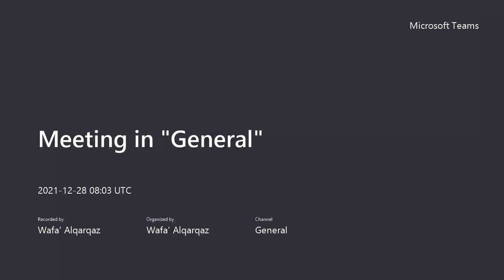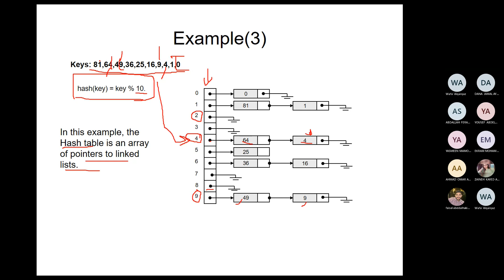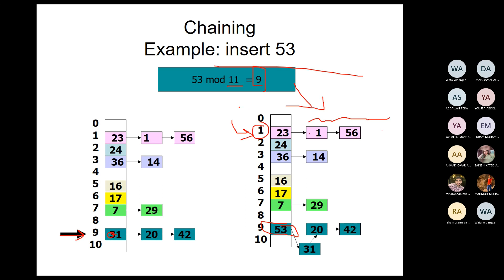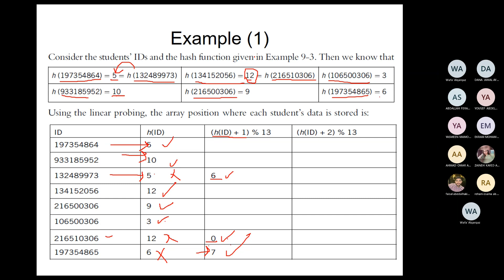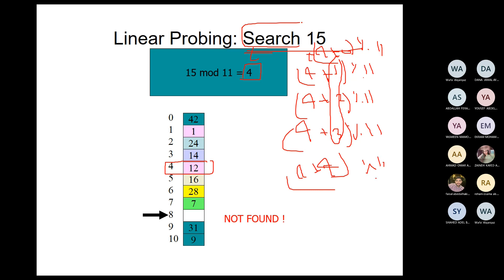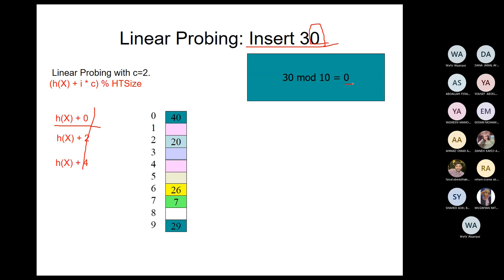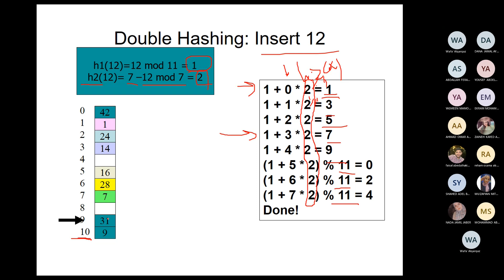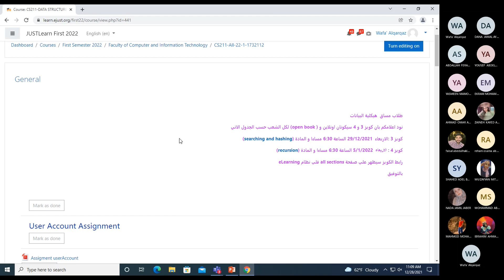Hashing (part 2)